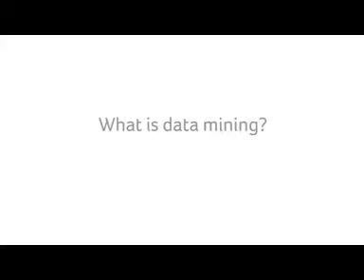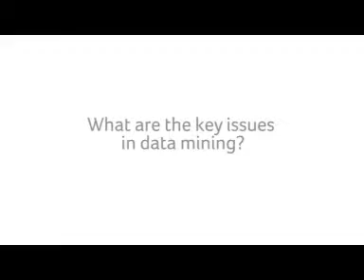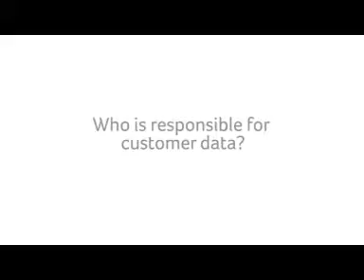Digging for data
Duncan Wood, Sage UK CRM Product Manager, offers a simple explanation of what data mining is - and how it can be applied in a business context.